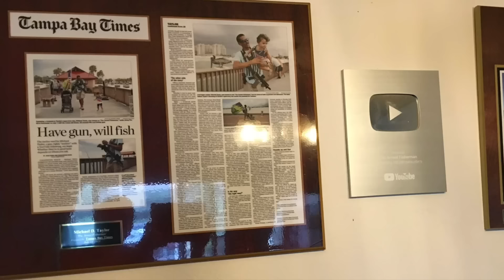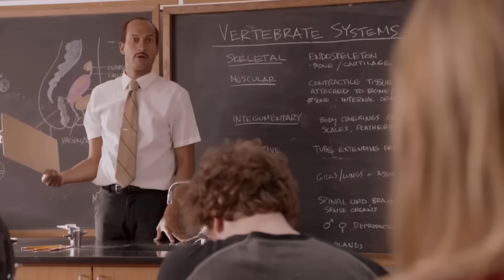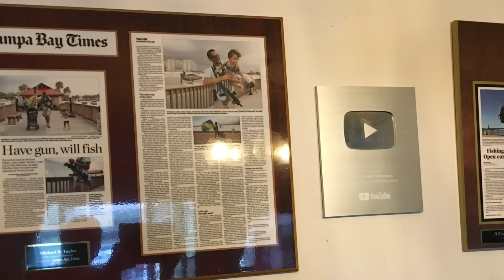I Hate Park Rangers That Call The Cops On Me For No Reason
Or
Any and all donations will get a shout out on upcoming videos. Thank you for your support.